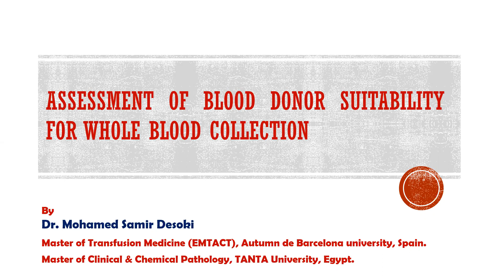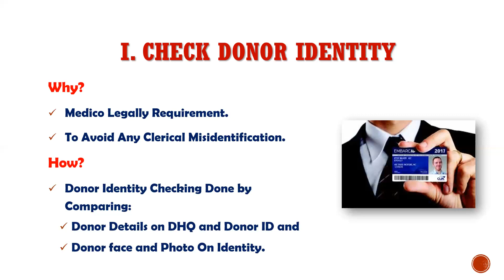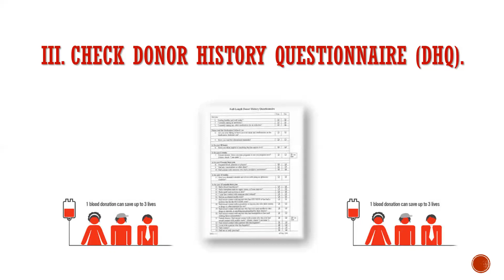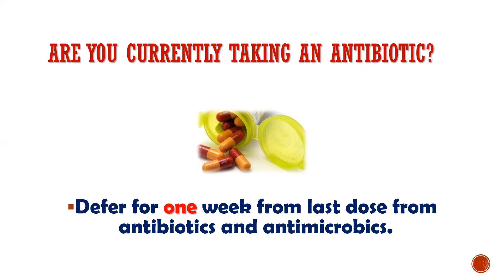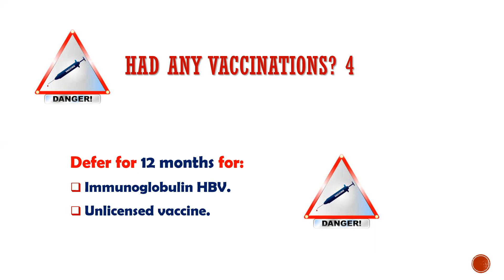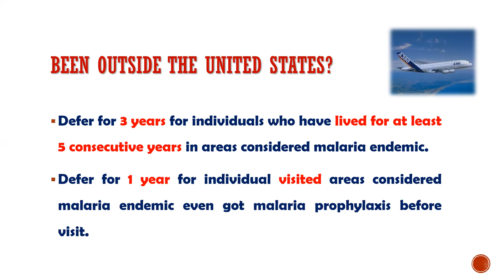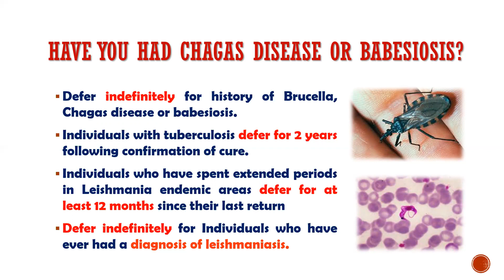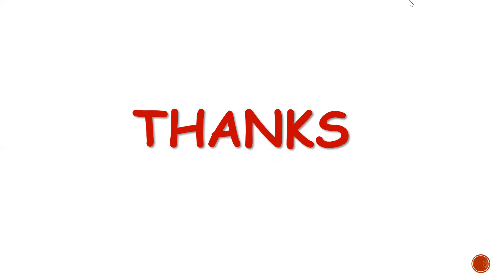Assessment of Whole Blood Donor by Dr. Mohamed Samir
3. AABB DHQ, Donor Educational Material, Medication Deferral List etc...